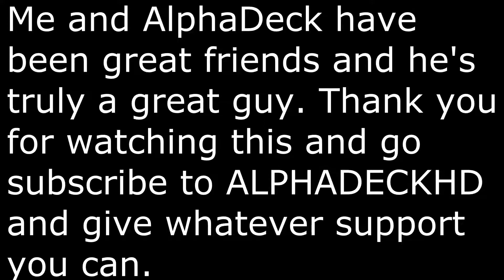Alphadeck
Please give Alphadeck your support.